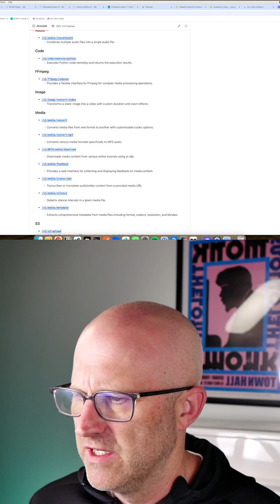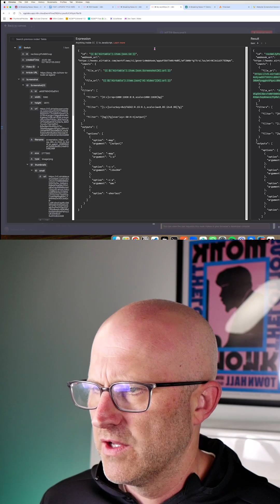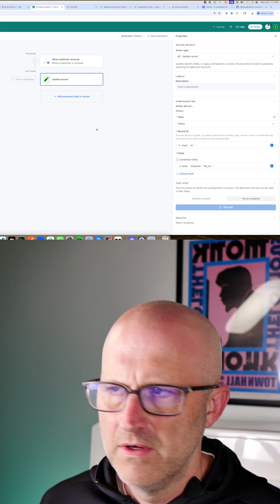How to Overlay AI Avatars on Screenshots with Zero Code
Most people pay monthly for video automation tools they barely understand.
Here’s a better option.
The No-Code Architects Toolkit is a free API you can self-host. It wraps powerful tools like FFmpeg into simple, callable endpoints.
You can:
 – Overlay AI avatars on screenshots
 – Remove green screens
 – Merge and transcode video and audio
 – Automate the entire thing from your backend
No bloated SaaS. No monthly fees. Just precise control and results that scale.
If you’re serious about content automation, this is how you do it.